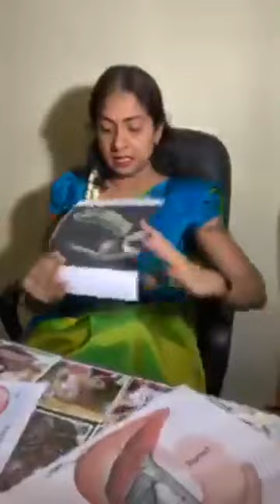பித்தப்பை கற்களை எவ்வாறு எளிதாக கரைக்கலாம் என்பதைப்பற்றிய வீடியோ பதிவு....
more details and contact
Facebook link bellow